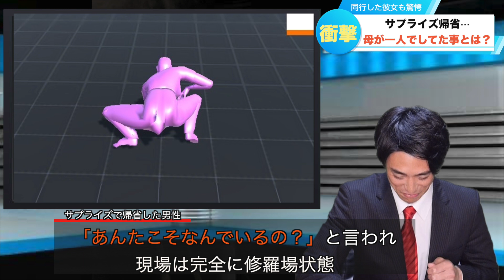【放送事故】生放送中にストッキングを脱ぎ出す女子アナ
プレゼントの窓口🔽
 〒150-0041 東京都渋谷区神南1-19-14 クリスタルポイントビル 4F
ブリッヒー！宛

笑いをこらえるニュースキャスター壺浅と熊本が生んだスーパー女子アナ福井美千代がお送りする「フェイク」ニュース番組です！
普通のニュース番組とはひと味違うニュース番組をお楽しみください！

ブリッヒー！ニュースチャンネルはゲティ（壺浅）と石井のかっちゃん
らりるRIEと愛ちゃん（あいあいパーティ）とフリーのガチアナウンサー工藤美悠で活動しています
もっと世の中に知っていただくために頑張ります！

週４日月水金土の18時投稿！

お仕事などのご連絡はメンバーの各SNSまで
（ブリッヒー！としてのお仕事はブリッヒー！